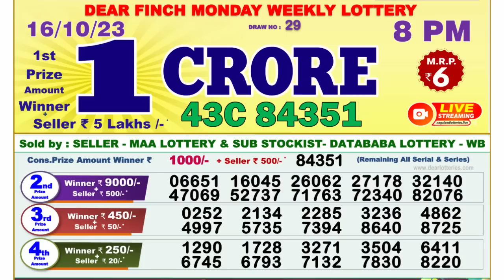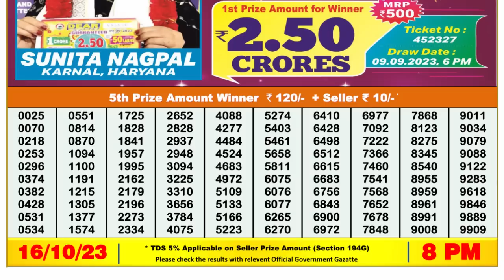🔴 Lottery Sambad Live 08:00pm 16/10/2023 Evening Nagaland State Dear Lottery Result Pdf Download